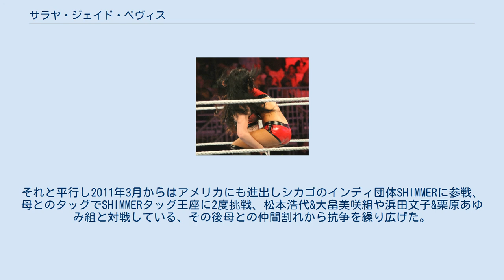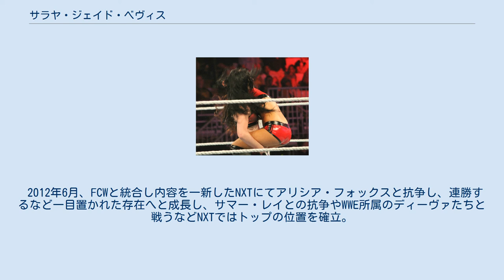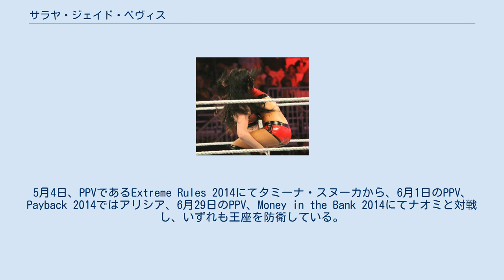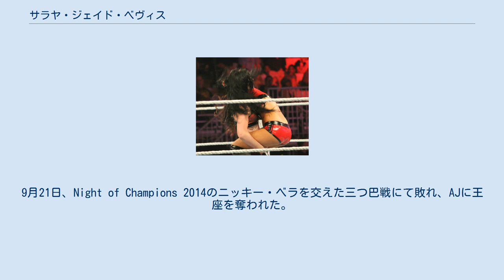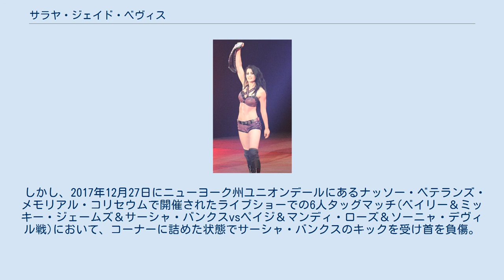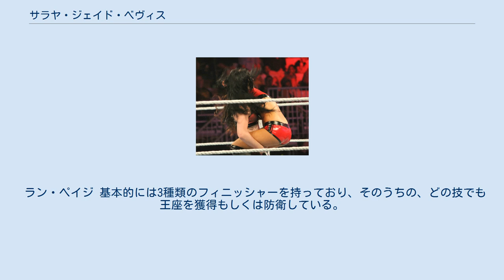サラヤ・ジェイド・ベヴィス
サラヤ・ジェイド・ベヴィス（Saraya-Jade Bevis、1992年8月17日 - ）は、イギリスの元プロレスラー。
イングランドのノーフォーク州ノリッジ出身。
現在はWWEにてペイジ（Paige）のリングネームで活動。
 父はイギリスのインディー団体で活動しWAW（ワールド・アソシエーション・オブ・レスリング）を旗揚げしたリッキー・ナイト。
母はイギリスのインディー団体やアメリカのインディー団体であるSHIMMER、SHINEにてスウィート・サラヤのリングネームで活躍しているサラヤ・ナイト。
兄の"ゼブラ・キッド"ロイ・ナイトと"ゾディアック"ザック・ナイトもプロレスラー。
 2005年に家族経営のWAWでプロレスラーデビューを果たす。
2007年6月にはWAWWタッグ王座を奪取、その後はヨーロッパのインディー団体を転戦。
2009年8月には母サラヤと対決しHEW女子王座とWAWWブリティッシュ王座を奪取した、11月にはイリミネーション戦で最後に母サラヤを破りRDW女子王座も獲得した。
2010年5月には母娘タッグでPWF女子タッグ王座になった。
ブリタニー・ナイト（Britani Knight）のリングネームでプロレスリングEVEに参戦、2011年4月、初代EVE王者を決めるトーナメントに参戦し1回戦で敗れたが敗者復活戦から勝ちあがって決勝戦でニッキー・ストームを破りトーナメント優勝。
それと平行し2011年3月からはアメリカにも進出しシカゴのインディ団体SHIMMERに参戦、母とのタッグでSHIMMERタッグ王座に2度挑戦、松本浩代&大畠美咲組や浜田文子&栗原あゆみ組と対戦している、その後母との仲間割れから抗争を繰り広げた。
そしてWWEからナイト一家にトライアウトへの招待が入り、トライアウトを受け2011年9月、WWEとデベロップメント契約。
傘下団体のFCWにて、2012年1月5日、サラヤ（Saraya）のリングネームでFCWデビュー、後にペイジ（Paige）とリングネームを変更して活動。
ソフィア・コルテスとラクエル・ディアスをパートナーにアンチ・ディーヴァなるユニットを結成し、オードリー・マリーやケイトリンと抗争を展開した。
 2012年6月、FCWと統合し内容を一新したNXTにてアリシア・フォックスと抗争し、連勝するなど一目置かれた存在へと成長し、サマー・レイとの抗争やWWE所属のディーヴァたちと戦うなどNXTではトップの位置を確立。
 2013年5月、NXTにて新設されたNXT女子王座争奪トーナメントに出場。
一回戦でタミーナ・スヌーカ、準決勝ではアリシア・フォックス、そして決勝でエマを破り、初代NXT女子王者となった。
 2014年4月7日、Wrestle Mania 30を終了後翌日のRAWに初登場ながらディーヴァズ王座を保持するAJに挑戦して勝利し、ディーヴァズ王座を奪取した。
これによりペイジは、最初で最後の、ディーヴァズ王座とNXT女子王座を同時に保有した選手になった。
4月24日NXTにてNXT女子王座を返還。
5月4日、PPVであるExtreme Rules 2014にてタミーナ・スヌーカから、6月1日のPPV、Payback 2014ではアリシア、6月29日のPPV、Money in the Bank 2014にてナオミと対戦し、いずれも王座を防衛している。
6月30日、RAWにてこれまで自分を認めていなかった観客を挑発していたところ、AJが登場して王座戦となり、敗戦してベルトを失った。
その後はAJに対して友好的に接していたが、隙を見て急襲してヒールターン。
心理戦を仕掛けた挙句サマースラムの王座戦で勝利、ディーヴァ王座を再獲得した。
9月21日、Night of Champions 2014のニッキー・ベラを交えた三つ巴戦にて敗れ、AJに王座を奪われた。
 2015年1月、ナタリヤとブリー・ベラの試合でナタリヤのセコンドとして登場。
試合後ベラ姉妹に攻撃を加えると共にフェイスターン。
ナタリヤと組んで姉妹との抗争を開始。
 2016年7月19日、2016 WWE draftにてRAWへの所属が決まる。
8月3日、ペイジの母親であるサラヤ・ナイトがTwitter上において『負傷で欠場している』と公表。
しかし、同月17...